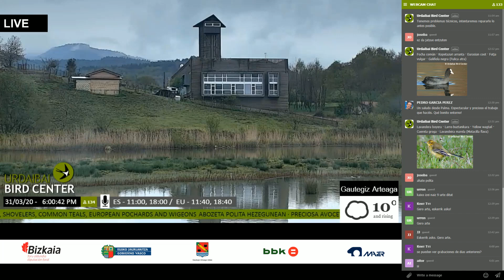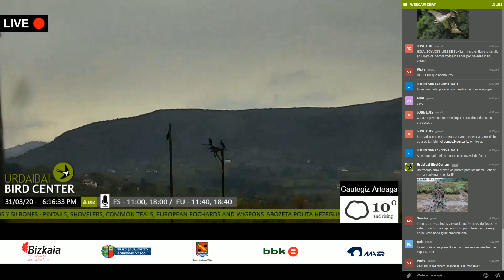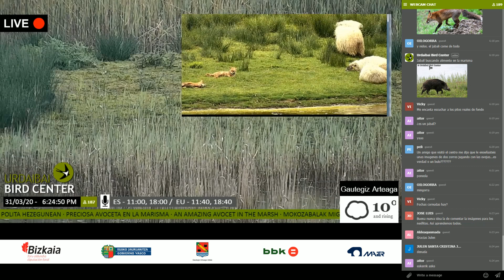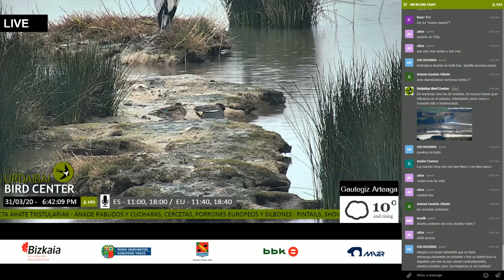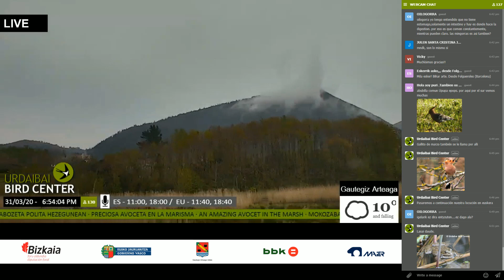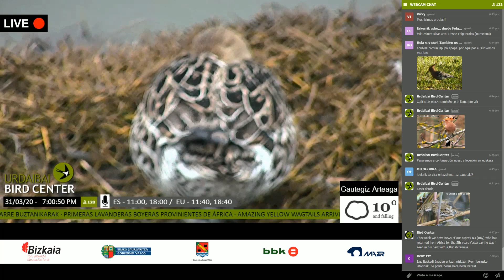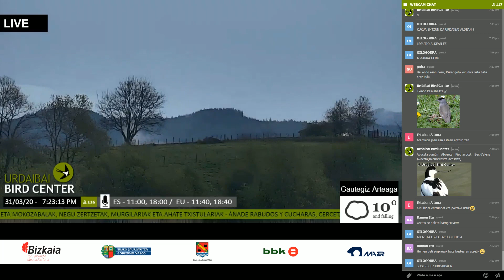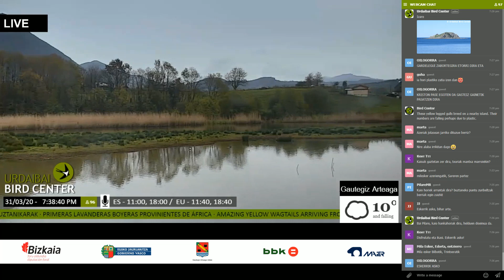Retransmisión en directo 2020-03-31, sesión de tarde (18:00)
Retransmisión en directo de la marisma y su fauna silvestre frente al Urdaibai Bird Center, una visita con cámara guiada en HD y con locución en castellano y euskera.

Urdaibai Bird Center llega hasta vuestras casas para ofreceros en directo a través de una webcam un lugar mágico...el corazón de la Reserva de la Biosfera de Urdaibai.
Ya que no podemos salir a la naturaleza por la situación actual con el COVID-19, esta ventana llegará hasta nuestro salón mostrándonos uno de los mayores espectáculos naturales...la migración de las aves.

Espátulas procedentes del África subsahariana, águilas pescadoras o las pequeñas aves limícolas en dirección a la tundra ártica nos deleitarán con su belleza, descubriremos además aspectos sobre sus vidas y los viajes increíbles que realizan.